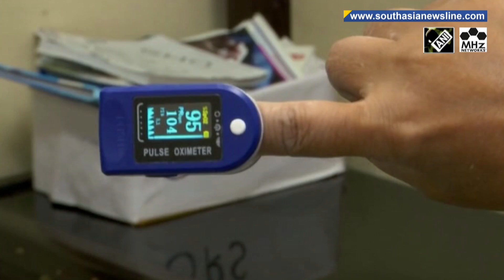India's capital fights coronavirus with $13 device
Making things a bit easy for health workers amid coronavirus pandemic, oxygen monitors called pulse oximeters have proven a great help in India's capital New Delhi as they monitor the health of virus patients from afar. The patients send their readings from the medical device and the frontline workers in hospitals log the data to make sure they are above the prescribed 95 mark.